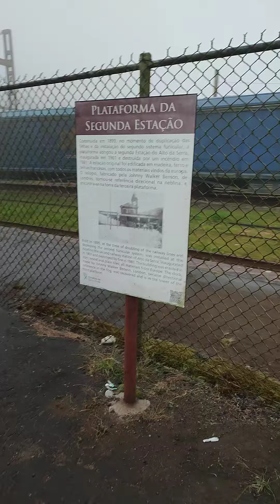MEU PRIMEIRO PASSEIO EM PARANAPIACABA 2023